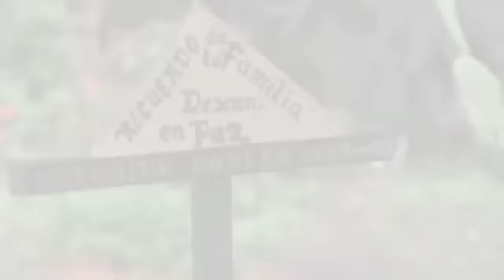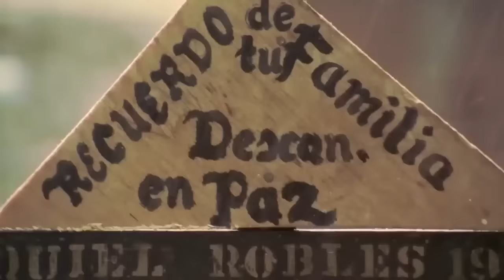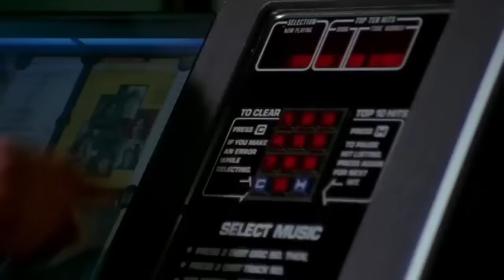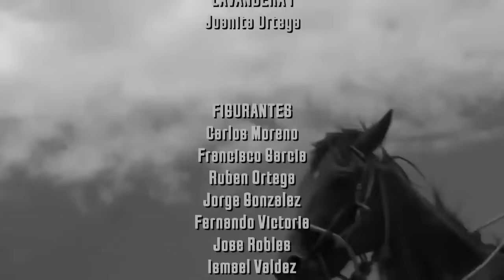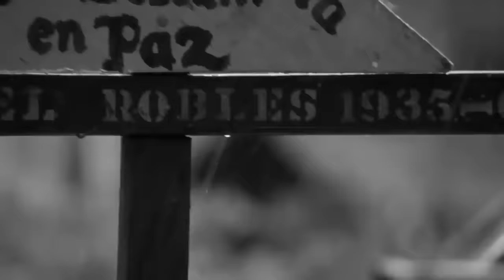La Venganza del Viejo | Película Mexicana Completa | ultra Mex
La Venganza del Viejo

Los hijos de dos familias enfrentadas por el odio y la rivalidad se enamoran y deciden ignorar las diferencias, pero el amor se convirtirá en traición y la traición en sangre, creando una realidad colmada de ira, venganza y muerte.

Actores
Lorena Herrera,  Toño Infante,   Fernando Casanova,  Ana Luisa Peluffo